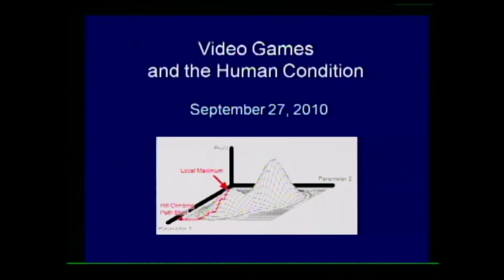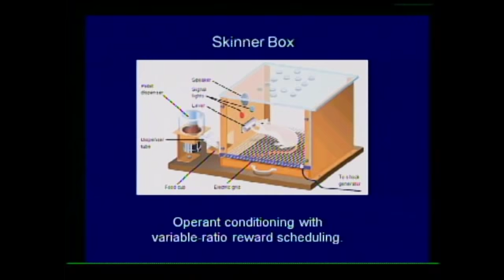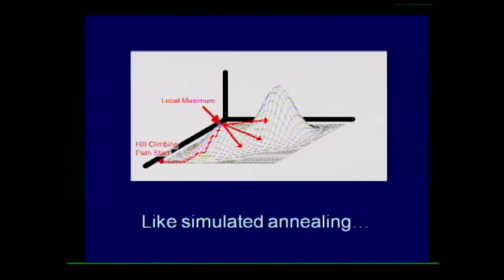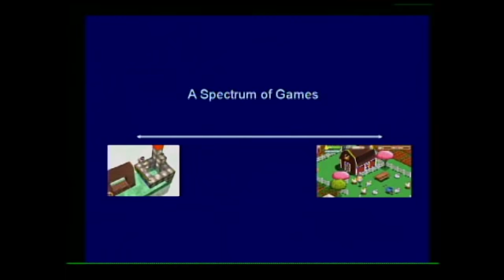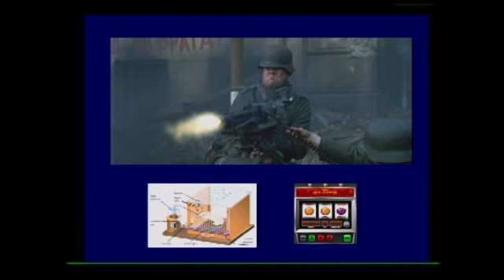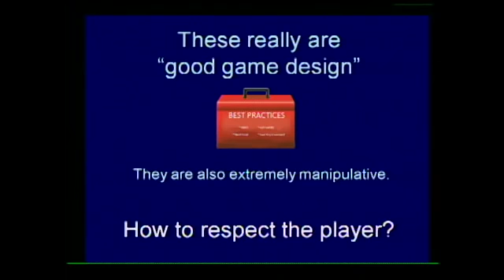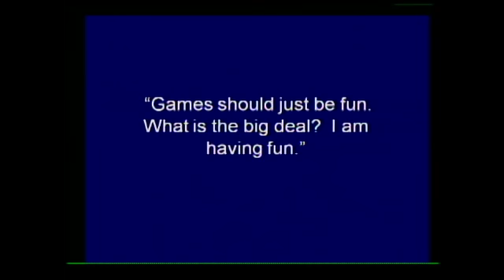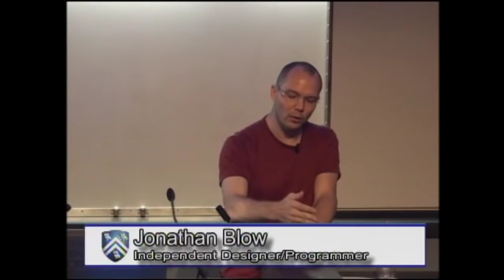Jonathan Blow: Video Games and the Human Condition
This is not my video, it belongs to Rice Digital Media Services.

Description:

Video games have evolved tremendously over the past few decades; they're much more entertaining than they used to be. That is not by accident; we, the community of game designers, have been continuously refining our techniques. The most common way we do this is by testing out our games on you, the players, and optimizing for the "best" result (where "best" is defined by us). As this process is ongoing, what kind of relationship exists between the designer and the player? Is it artist/audience, experimenter/subject, entrepreneur/customer, or tycoon/resource? Invariably it's some admixture of these things, the particular ratios for a given game being chosen by its designers (usually without awareness that a decision is being made). Today, due to the way the Internet is widely used, and because game designers are becoming more serious about certain aspects of their craft, the iteration time of this game design optimization process is shorter than ever before: designers can observe their players much more thoroughly, and more quickly, than they ever have in the past. At some point a quantitative change becomes a qualitative one: the result of all this competency may be heavily destructive. Some aspects of the current notion of "good game design" may in fact be very bad, or at least indefensible, from an ethical standpoint. Today's "better" video games spend a great deal of effort to undermine defenses that took you tens of millennia to evolve. They tend to be successful at this. As designers keep evolving their craft and gain greater analytical power, what will happen?